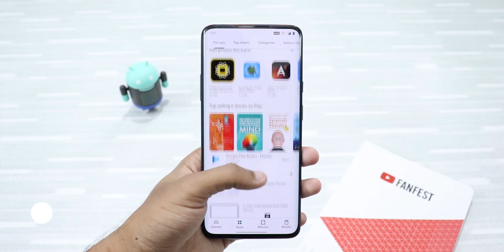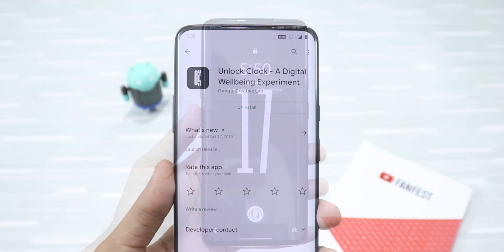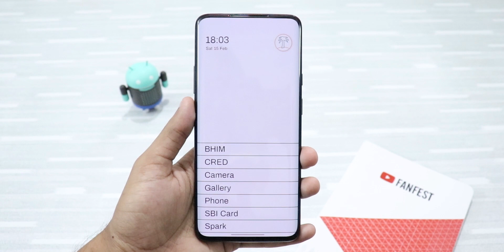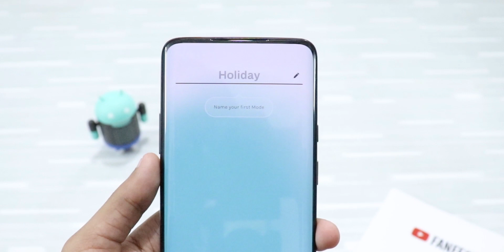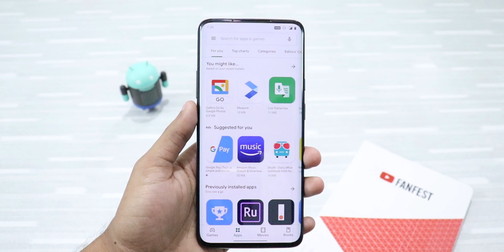7 Digital Wellbeing Apps By Google That Are Worth Trying!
Digital Wellbeing apps by Google that will help you find a better balance with technology.

Digital Wellbeing Experiments:-